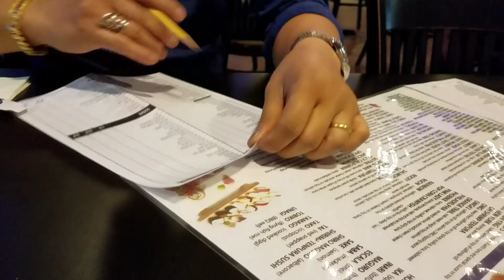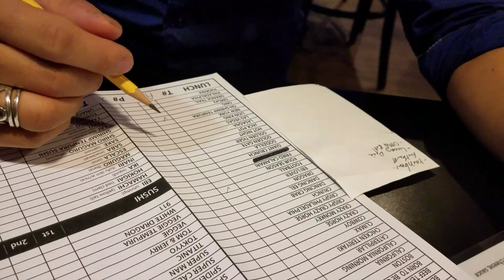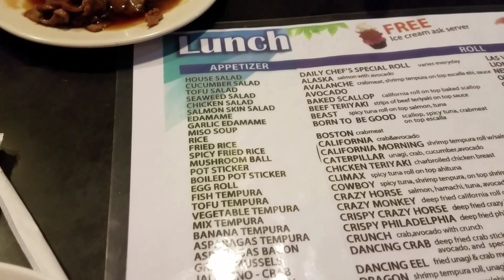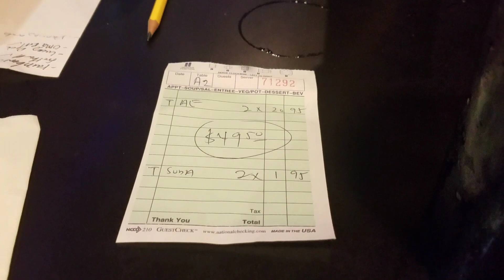Mus xyaum noj mov yib pooj mas txaus luag tshaj OOi sushi buffet in fresno